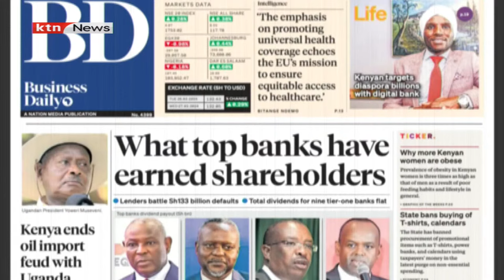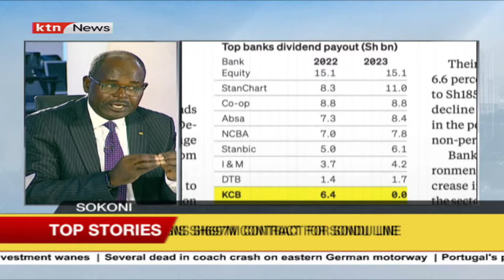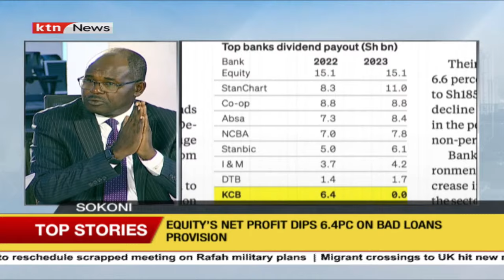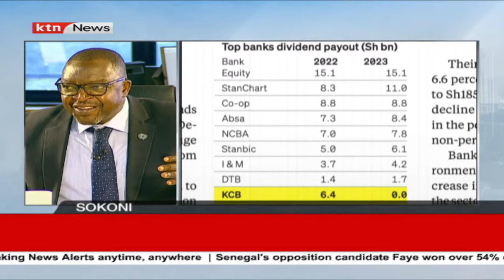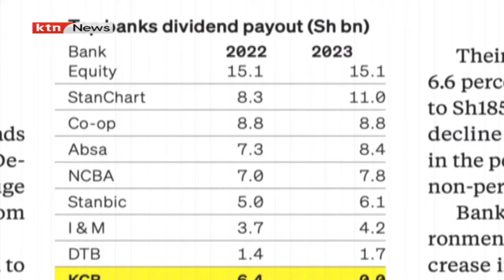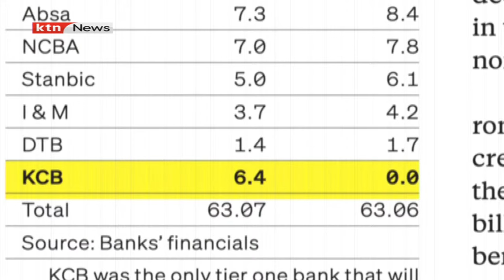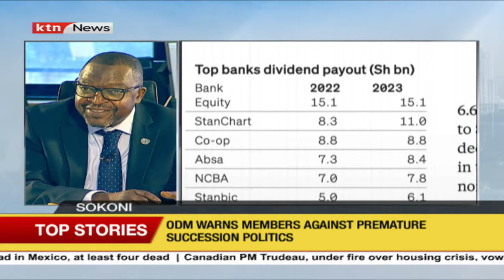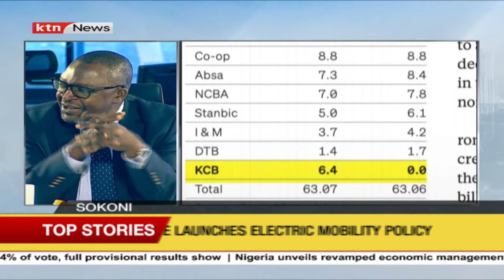Sokoni: What top banks have earned shareholders | Morning Express